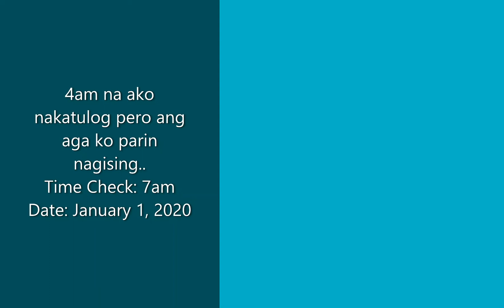FIRST DAY OF THE YEAR 2020 | MAY NABASA AKO NG TUBIG😅 | Marias Heiress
Happy new year! Eto na yata ang walang ka sense sense kong vlog! 🤣. Pero sana nag enjoy kayo..😅🤣 Pang pa good vibes lang...